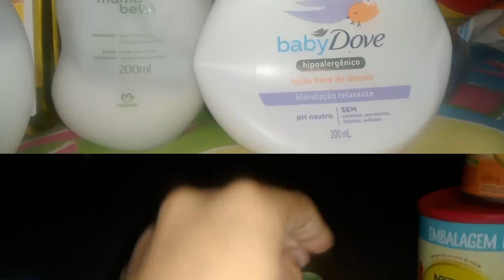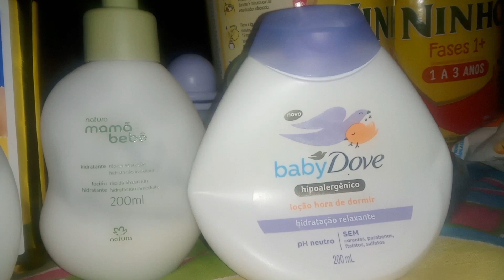Atualizados do meu bebê🤱❤️ Para o mês de Abril 2023. Fraldas/Lenços/Higienes😍